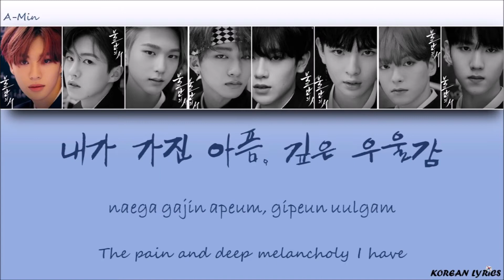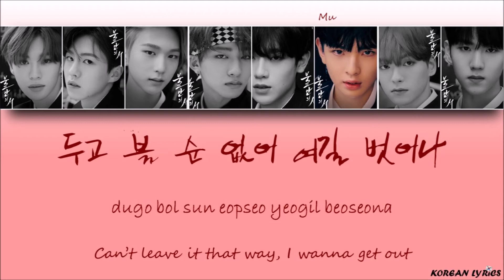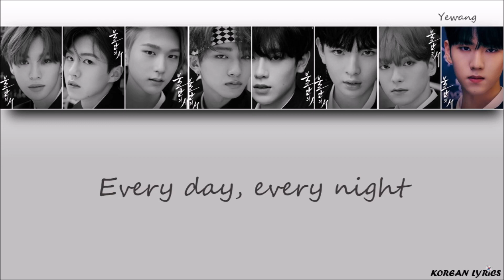EPEX - Lock Down (Han/Rom/Eng) Lyrics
Color Code :
Wish : Green
Keum : Orange
Mu : Red
A-Min : Blue
Baekseung : Yellow
Ayden : Purple
Yewang : Grey
Jeff : Pink
Korean Lyrics ;)